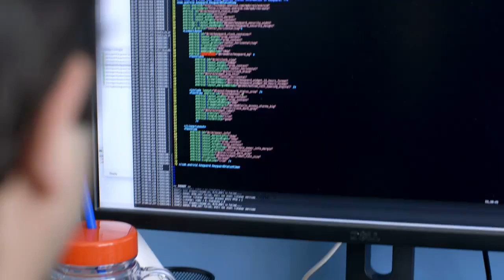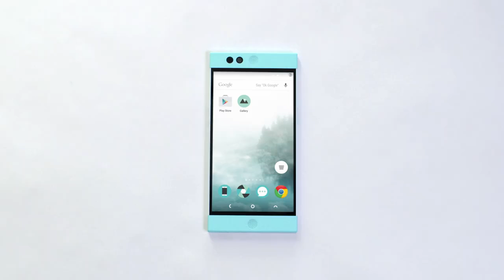Robin (by NextBit) - The Smarter Smartphone | HD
Introducing Robin (by NextBit), the first Android phone supercharged with the cloud.
Robin is the only cloud-first smartphone. It gets smarter every day and makes running out of space history.